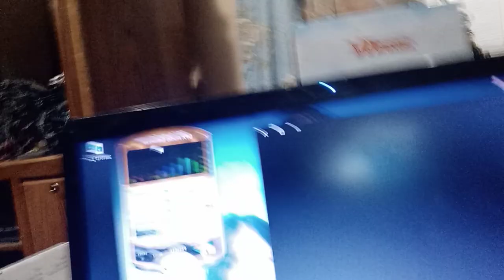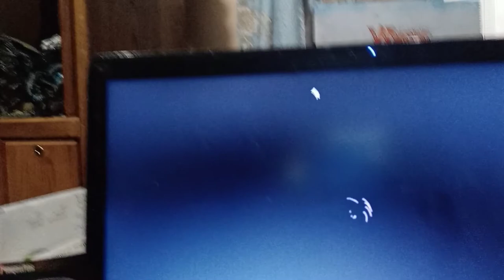The DUNCE CAP OF THE MONTH AWARD For Jan. 2021 -THE CORRECT VIEWS 1/29/2021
'Tis Sam Di Gangi with the much-awaited DUNCE CAP OF THE MONTH.
Today we:
announce we won the contest to name the GOLDEN DUMBDEE... kinda'...;
San Francisco has voted to remove names from schools, INCLUDING THE MAN WHO FREED THE SLAVES!;
PETA makes the show (yet again) with idiocy that must be heard!;
Joe Biden almost wins with only weeks in office as he costs America 11,000 jobs and causes everyone's bills to go UP;
...the WINNER... what if a donut shop had no donuts? Wait... what?
~Sam